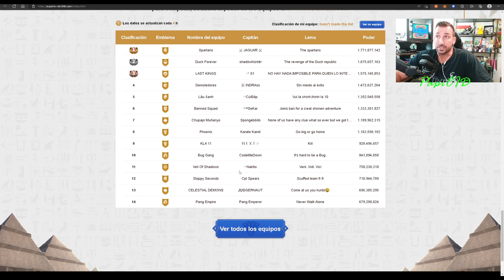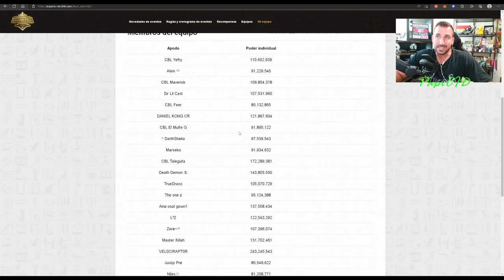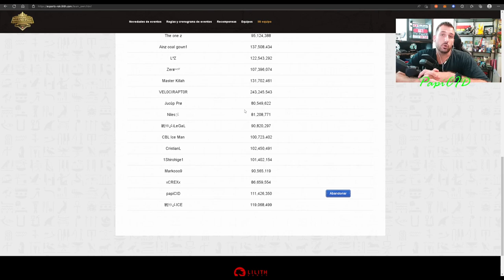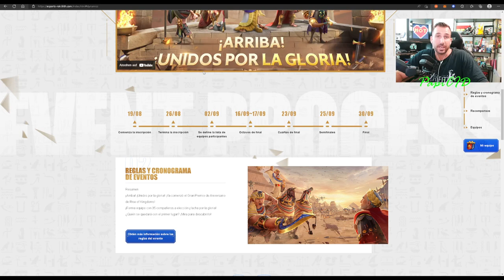Se juntan las Ballenas Hispanoshablantes / Equipazo para el Gran Prix Aniversario de ROK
Objektivo Suscriptores
66% . 1.33K/2K

Las Ballenas Hispanohablantes se juntan para crear uns super equipo y competir en el Gran Prix de ROK:

Te quieres unir al equipo? Aqui el Discord

DC de Yefry: yefry#6833